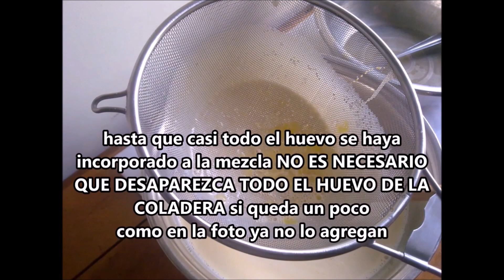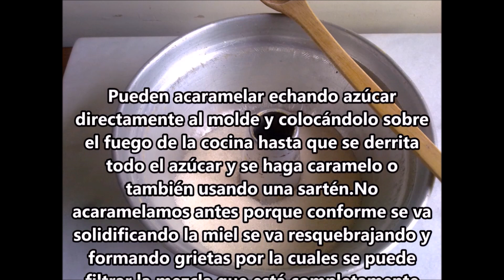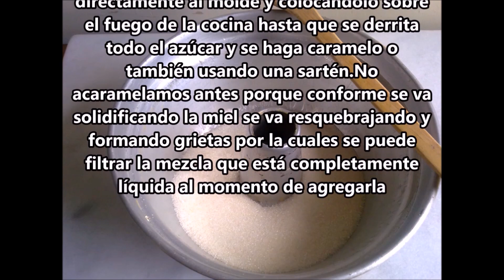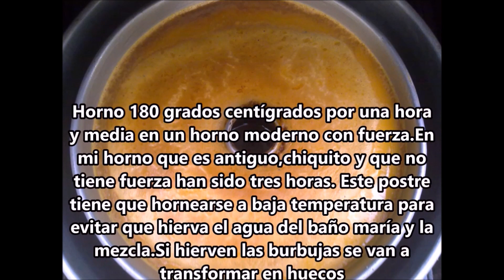SI ES CREMA TIENE QUE SER LA VOLTEADA TRADICIONAL PERUANA Y ¡¡SIN HUEQUITOS!!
Ingredientes
10 Huevos
2 latas de leche evaporada ENTERA ¡¡NO MEZCLA LÁCTEA!!
1 lata de leche condensada
1 cucharada de Esencia de Vainilla